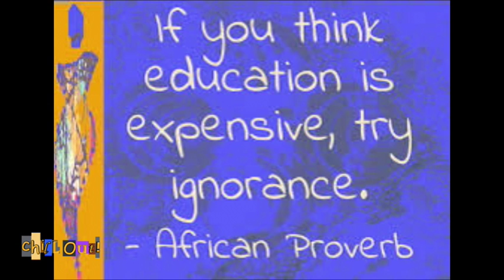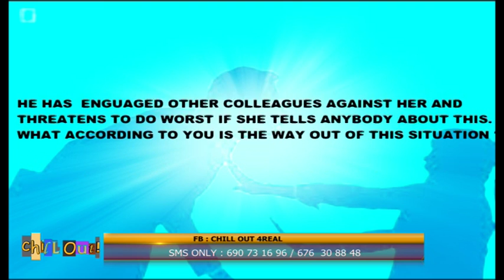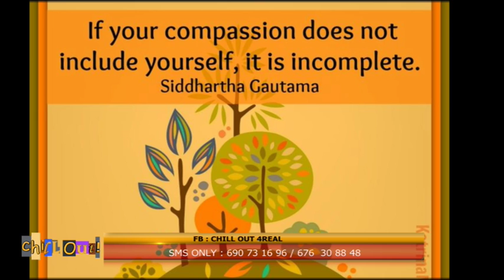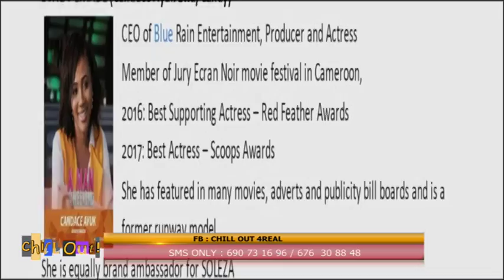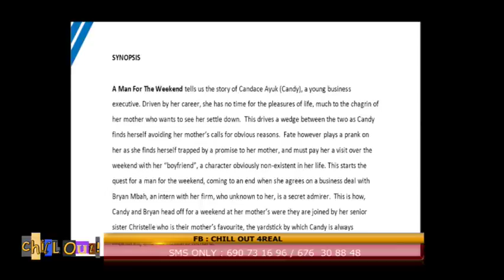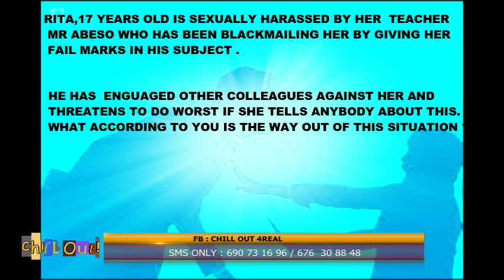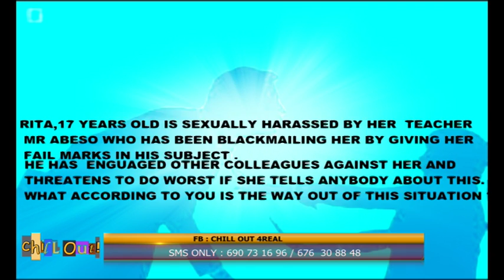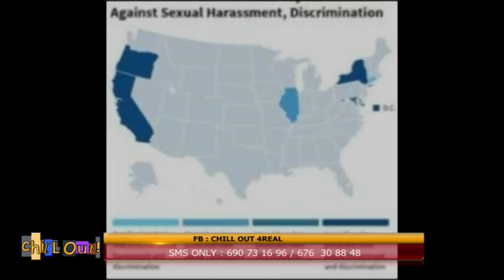CHILL OUT WITH CYNDY EMADE